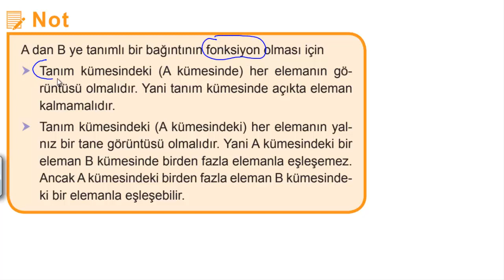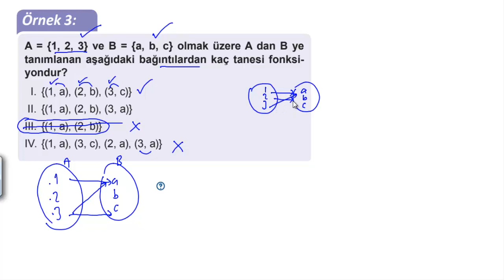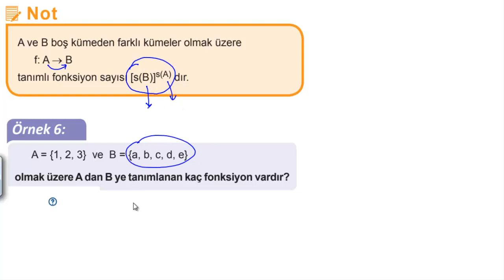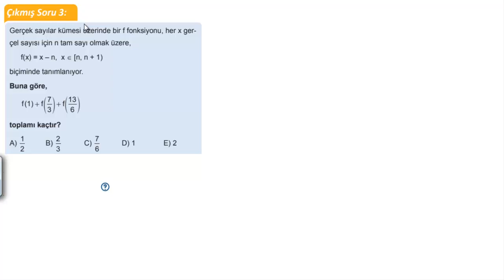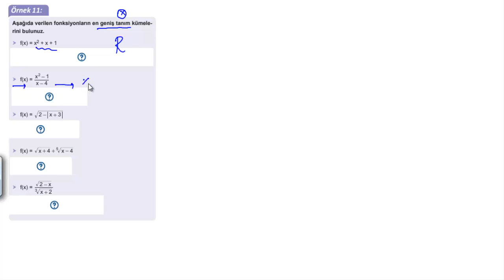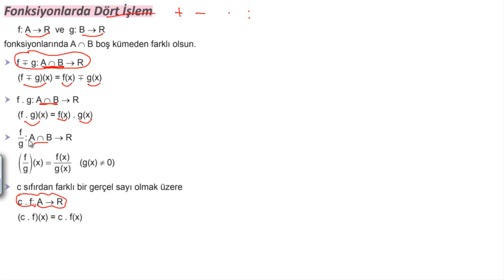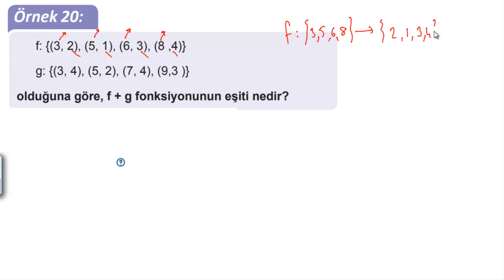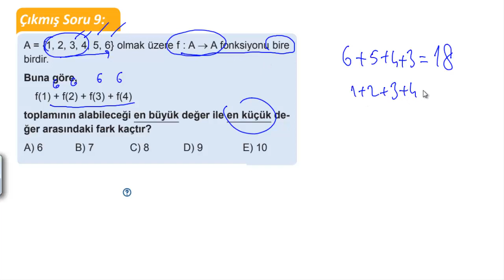FONKSİYONLAR-1 KONU ANLATIMI EĞİTİM VADİSİ PDF FÖY 38 TYT 2021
►Yeni bir video serisi ile karşınızdayım. Bu videoda FONKSİYONLAR-1  KONU ANLATIMI EĞİTİM VADİSİ PDF FÖY 38 TYT 2021 i inceledik.